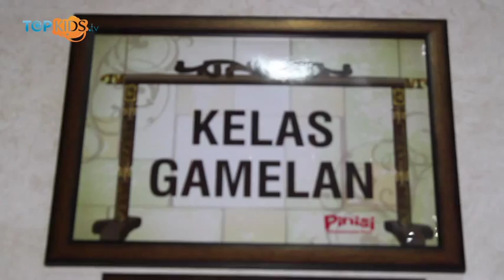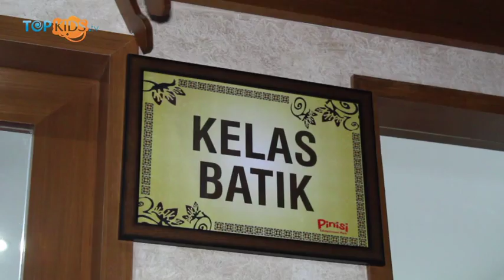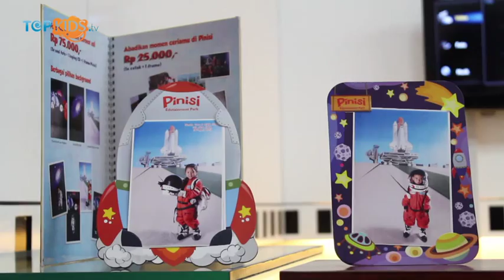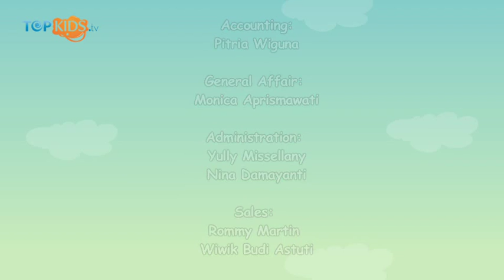Belajar dan Bermain - Pinisi Edutainment Park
Sobkids bosan..butuh banget tempat yang bisa untuk bermain. Tapi bisa untuk belajar juga..!! Gak perlu jauh-jauh Sobkids, kamu langsung datang aja ke Pinisi Edutainment Park yang terletak di kawasan Pasar Raya, Blok M, Jakarta Selatan.

Disini kamu dapat bermain sekaligus belajar Sobkids. Karena selain terdapat wahana permainan, di Pinisi Edutainment Park juga memiliki berbagai kelas-kelas. Mulai dari kelas vocal, angklung, gamelan, batik, pedalangan dan tari.

Salam Topkids!